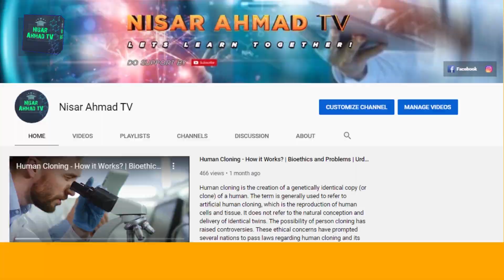Aseel Hen | 21 Famous Breeds and Types Found in Pakistan| Aseel Murga Breeding and Farming Tips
Aseel is a well-known bread which is very popular in many parts of Pakistan, India, Afghanistan, Bangladesh, Malaysia, Indonesia and Japan.  In Pakistan, especially in Punjab, Sindh and Khyber Pakhtunkhwa, there are many people fond of Aseel chickens.  In India, most of its enthusiasts are found in Chhattisgarh, Andhra Pradesh and Orissa.  Aseel chickens are very popular because of their beauty.  In the rural areas of Pakistan and India, Aseel rooster  fighting is a great hobby.  In this video you will learn about the characteristics of Aseel Chicken breed , their breeding and their farming business.

Aseel Chicken Breeds found in Pakistan Include:
1. Thai Aseel
2. Java Black Tail Aseel
3. Common Java Aseel
4. Begum Java Aseel
5. Cheen Aseel
6. Parrot-beak Aseel
7. Kala Mushka Aseel
8. Mour Aseel
9. Amroha Aseel
10. Mianwali Aseel
11. Lakha Aseel
12. Jhelum Aseel
13. Malay Aseel
14. Mianwali Peela Shajra Aseel
15. Sindhi Aseel
16. Shamo Aseel
17. Modern Game Aseel
18. Ganoi Aseel
19. Nepal Black Aseel or Rampuri Aseel
20. Black Aseel
21. White Aseel

Wildlife of Pakistan and Farming in Pakistan presented by Nisar Ahmad TV